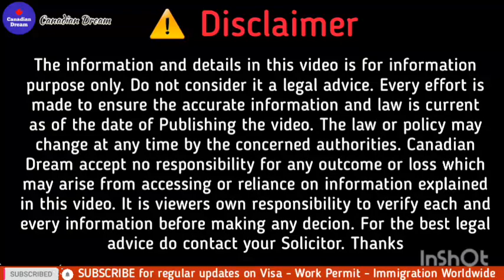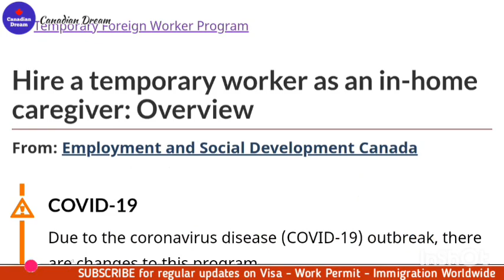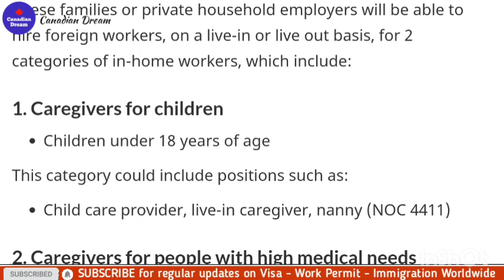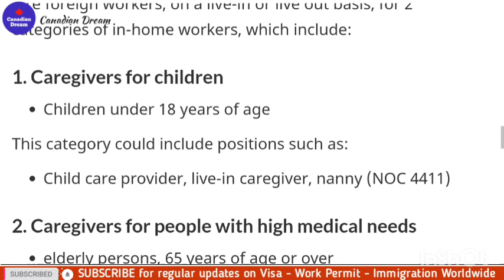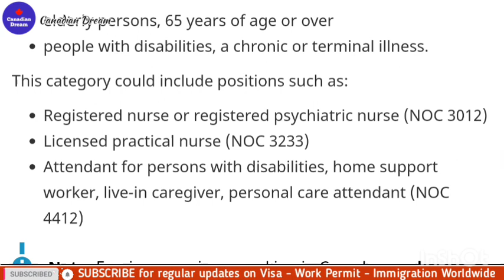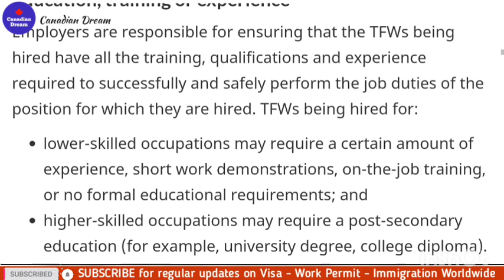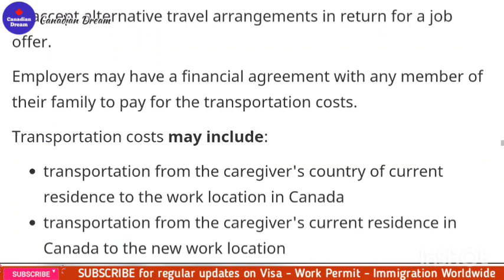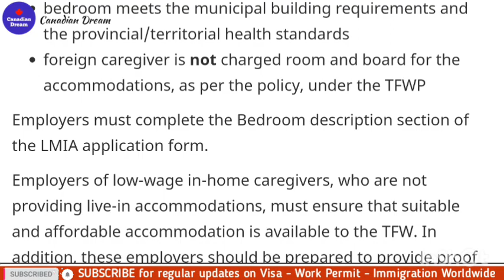Canada Caregiver Visa Program | Nanny Visa | Temporary Foreign Workers | Canadian Immigration 2021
Canada Federal Immigration Temporary foreign workers program offers a stream Caregiver, under this stream 4 eligible NOC codes can get a work permit and can come to Canada. Nanny caregiver childcare or elderly care or the care for people with disabilities and medical needs.

Temporary foreign workers program
Tfwp
Canada visa
Nanny visa
Canada
Without IELTS
Ircc
Canadian Dream